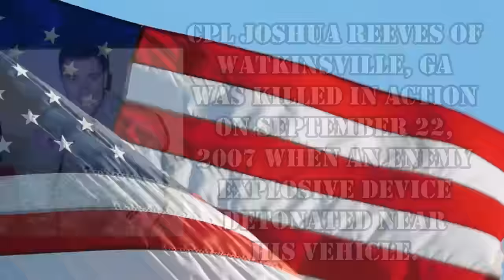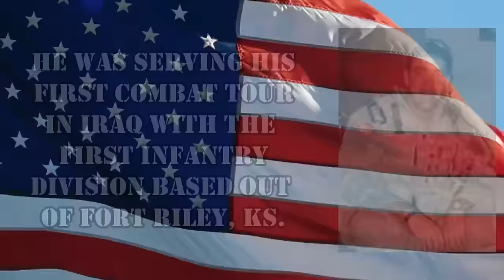Last RV Travel Day (Goodbye RV Life)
This week is our last RV Travel Day; our last day on the road as full time RVers. It is an emotional time as we say goodbye to RV life.

Here is how you can help us help Veterans:
3. Donate on PayPal (100% of funds through PayPal go directly to Veterans) (Scroll down to PayPal and click on the Donate button.
4.
5.
6.

Alethea Paradis
Rich & Janice Sharp
Chris Mayers
Brett Higgins
Joyce Glover
Tim F
Ray Foor
Kirk McNamara
Ken Wise
Joe & Patty Potts
Maryanne & Fritz